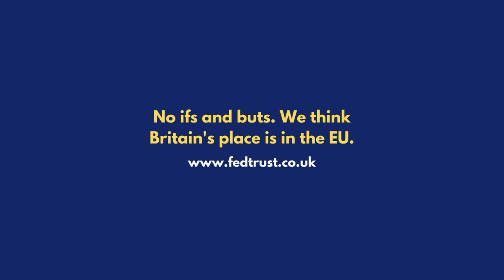Brexit: Destroyer of the Conservative Party?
Brendan Donnelly and John Stevens discuss the effects of Brexit on the internal cohesion of the Conservative Party. They argue that, while the referendum of 2016 was intended to heal Conservative divisions, Brexit has exacerbated divisions within the Party, probably irreparably.

SPEAKERS
John Stevens is the Chair of the Federal Trust and an analyst and commentator on economic affairs.

COPYRIGHT INFORMATION:

Picture of Boris Johnson (background removed by Federal Trust):
Prime Minister Boris Johnson visits Nuclear Power Station, 01/09/2022.

Image of Theresa May (cropped and background removed by Federal Trust):
Theresa May meets with Welsh FM Carwyn Jones, 18 July 2016; Wikimedia Commons